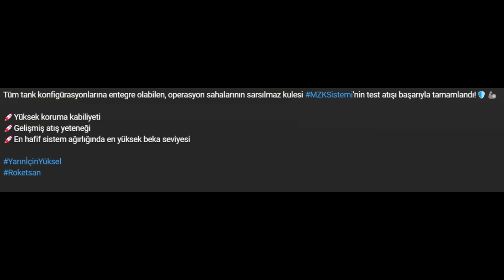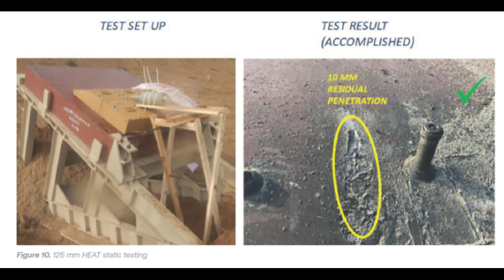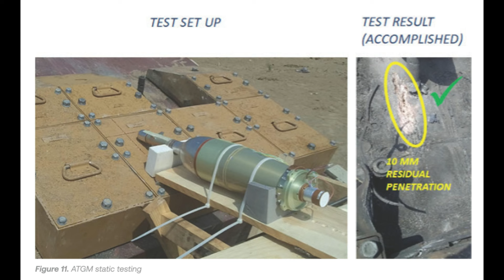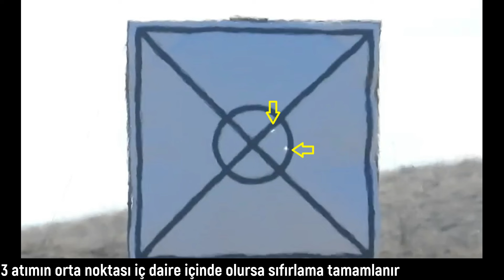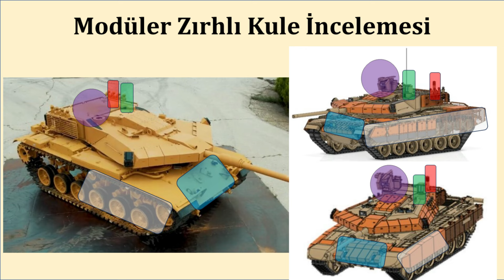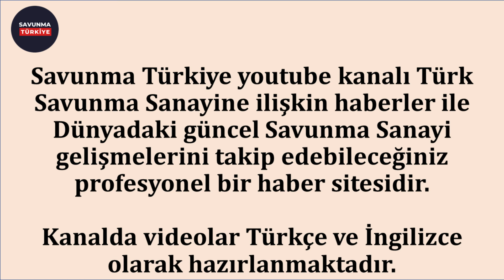Kara Kuvvetlerinde İlk Defa Olacak Mürettebat Sayısı Azalıyor Roketsan MZK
Savunma Türkiye kanalına hoş geldiniz.

Roketsan tarafından resmi  sosyal medya hesabı üzerinde modüler zırhlı kule (MZK) Sisteminin test atışları başarıyla tamamlandı! adıyla yeni bir video yayınlandı videonun açıklama bölümünde yeni geliştirilen kulenin yüksek koruma kabiliyeti gelişmiş atış yeteneği ve en hafif sistem ağırlığında en yüksek Beka seviyesinde olduğu vurgulandı.

Aslında Roketsan bu konuda 8 ay önce  yayınlamış olduğu bir video ile modüler zırhlı kule çalışmalarını duyurmuştu.  8 ay önceki videoda M60A3 tankı üzerinde bir kulenin geliştirildiğini ancak bazı bölümlerinin daha henüz tamamlanmadığını görmüştük.

Yeni yayınlanan videoda artık kulenin çok daha olgunlaştığı görülmektedir Roketsan tarafından video üzerinde pek çok ufak bilgi verilerek modüler zırhlı kulenin detay bilgileri paylaşılmıştır şimdi ilk olarak 1 dakikalık bu kısa videoyu beraberce izleyelim ve ardından video üzerinde verilen bilgileri analiz ederek konunun detaylarına hakim olalım.

Videoda tankı ilk olarak yukarıdan görmekteyiz yukarıdan bakıldığında kulenin namlulun gösterdiği istikamete göre V şeklinde olduğu yani ileriye doğru geniş bir koruma sahası oluşturacak şekilde tasarımın yapıldığı görülmektedir.Tanklar normal olarak en yüksek tehdidi cepheden bekledikleri için en yüksek korumanın ileriye doğru olması doğru bir tercihtir.

Ayrıca kule yanlarında ve gerisinde balistik koruma barları bulunmasıyla özellikle RPG türevi tanksavarlara karşı koruma tedbiri alındığını göstermektedir.

Video üzerinde ilk olarak üstün koruma kabiliyeti vurgulanmıştır. Normal olarak tankın üzerindeki zırhın koruma kapasitesini daha da artırmak için zırhın miktarı ve dolayısıyla ağırlık da artar Roketsan en hafif sistem ağırlığında en yüksek koruma kapasitesi ifadesi ile elinde bulundurduğu zırh teknolojisinin üstün bir teknoloji olduğunu ve zırhın ağırlığını artırmadan tankın koruma kapasitesini artırdığını vurgulamaktadır.

Yine verilen bir başka önemli bilgi ile tandem başlıklı anti-tank güdümlü füzelerine karşı yüksek bir koruma seviyesinin olduğu ifade edilmektedir bilindiği gibi  Tandem başlıklı füzeler arka arkaya iki patlama oluşturarak reaktif Zırhlara nüfuz edebilecek şekilde geliştirilmiştir. Roketsan'ın test ve geliştirme aşamasında zırh modülleri üzerinde çeşitli anti tank mühimmatları ile testler yaptığı bilinmekteydi Dolayısıyla mevcut zırhın Kornet ve TOW gibi dünyada yaygın olarak kullanılan güçlü tandem başlıklı füzelere karşı korumasının olması büyük bir zorunluluktur.

Kornet ve TOW gibi güçlü tandem başlıklı füzelere karşı koruma yeteneği Roketsan modüler zırhlı kulesinin performansını belirleyici çok önemli bir etkendir.

Koruma bölümü ilave bilgiler ile devam etmektedir. Düşük silüet bölümü bunlardan biridir önemsiz gibi görünse de bir tankın düşük silüete sahip olması gerçekte çok önemli bir kriterdir  bir tank ne kadar düşük silüete sahip olursa hasım Tank ve tanksavarlar için o kadar küçük bir hedef olacaktır ve vurulma ihtimali çok daha düşük olacaktır. Yüksekliği 3 metre olan bir tank ile iki buçuk metre olan bir tankın isabet alma oranları arasında çok büyük bir fark vardır.

Tüm bunları ve daha fazlasını videomuzda bulabilirsiniz.

Savunma Türkiye kanalı olarak, Savunma Sanayindeki gelişmeleri sizler için takip etmeye devam edeceğiz.